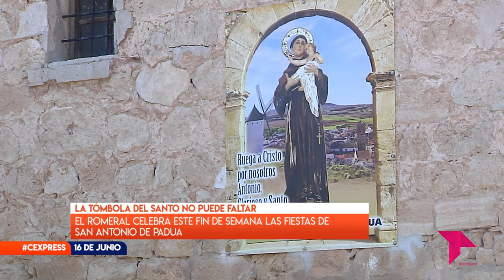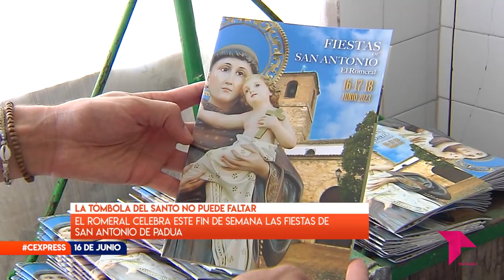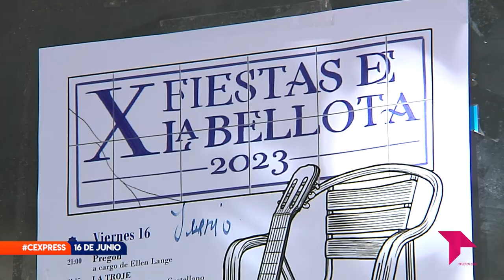CONECTAMOS EXPRESS VIERNES 16 DE JUNIO DE 2023